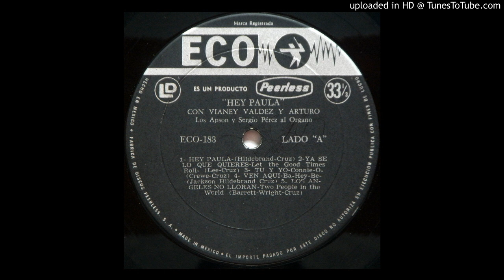Vianey y Arturo (con Los Apson)- Los Ángeles no lloran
Rock and roll México cover a Two People in the World